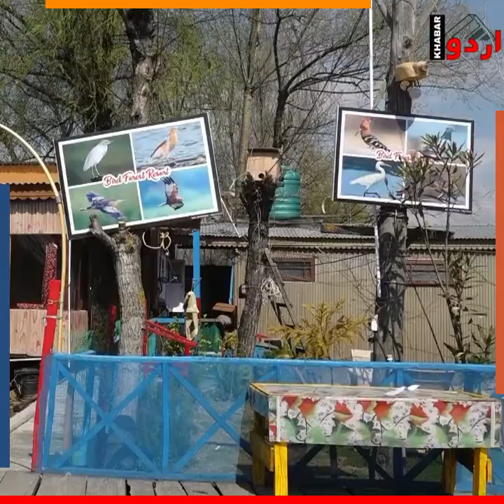Bird forest at Dal Lake new tourist attraction| Meet architect